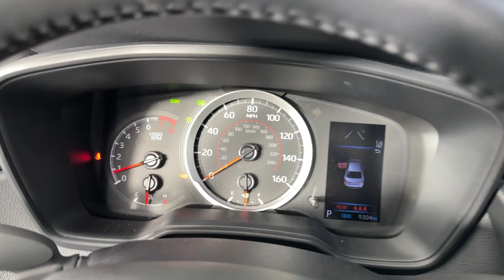2022 Toyota Corolla St. Petersburg, Tampa, Clearwater, Palm Harbor, Largo, FL 62P896A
Blue Crush Metallic w/Black Sand Pearl Roof Used 2022 Toyota Corolla SE Nightshade available in St. Petersburg, Florida at Crown Jaguar Land Rover. Servicing the Tampa, Clearwater, Palm Harbor, Largo, FL area.
2022 Toyota Corolla SE Nightshade - Stock#: 62P896A - VIN#: 5YFP4MCE9NP115629

6001 34th St. N.

*CARFAX One-Owner. brbr*Clean CARFAX. brbr*BLIND SPOT INDICATOR brbr*LANE DEPARTURE MONITOR brbr*LOW MILES brbr*LIKE NEW brbr*NON SMOKER.brbr*Certification Program Details: **CROWN CONFIDENCE PLAN USED CAR GUARANTEEbrbr*CALL OR TEXT THE GENERAL MANAGER MICHAL NIEZBECKI DIRECTLY AT . brbr*WE SELL REGISTER AND DELIVER TO THE ENTIRE U.S. brbr*All prices plus sales tax tag and titling and dealer service fee of $999.00 which represents cost and profits to the selling dealer for items such as cleaning inspecting adjusting new vehicles and preparing documents related to the sale.